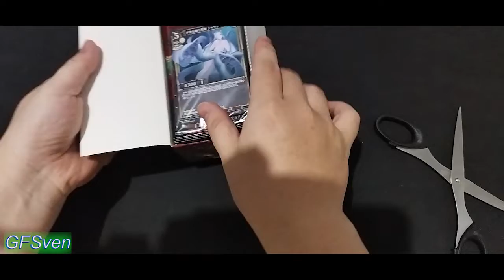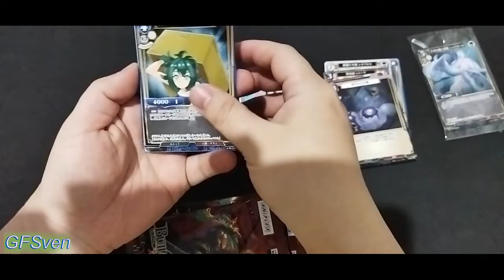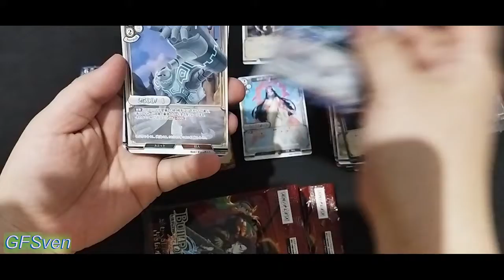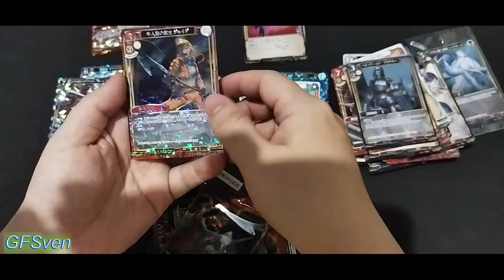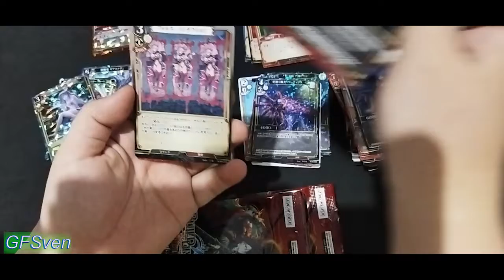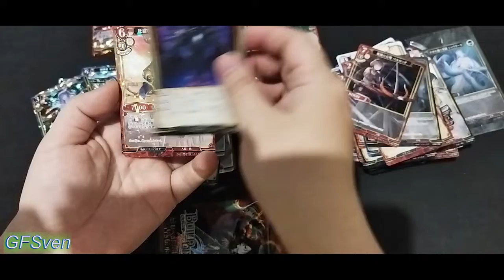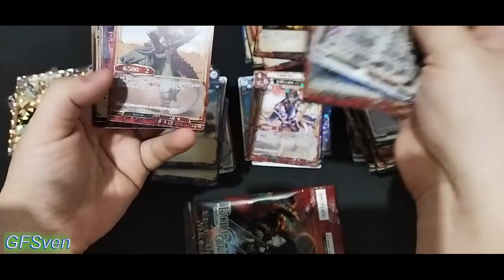ビルディバイドTCG ブースターパックVol.4 忌むべき闇の目覚め、古き伝承の旅立ち Build Divide Unboxing AB-4 Booster Box 3